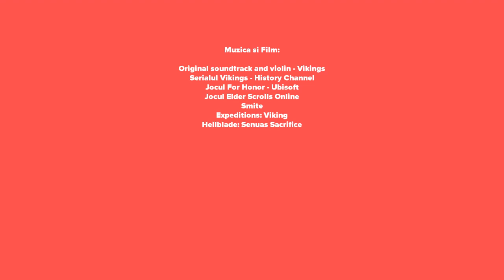Assasin's Creed Valhalla: gameplay, recenzie, primele imagini si data de lansare